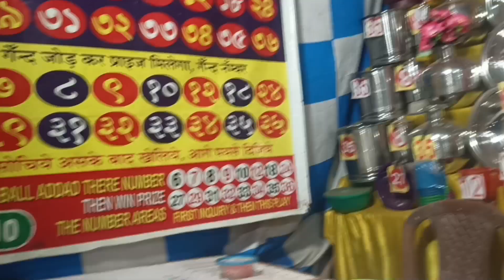baharagora mina bajar 2023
santhali vlogs video baharagora mina bajar